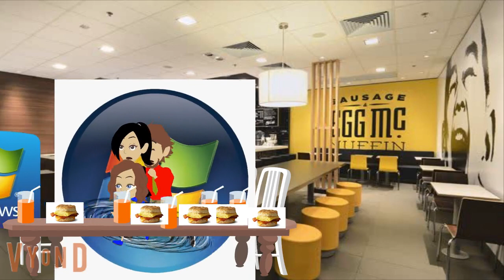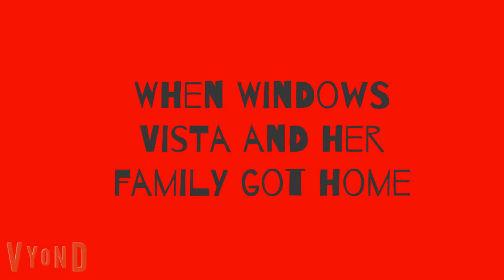Windows Vista misbehaves at McDonalds for breakfast and gets grounded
Credit to everyone! Inspired by various users! This video was a request. You will hear who it was that requested it at the beginning of the video. The spoiled brat part of the video that you will hear in the video would be me showing you that I was originally going to include the part where Windows Vista would berate the waiter, but I was too lazy to include that part.